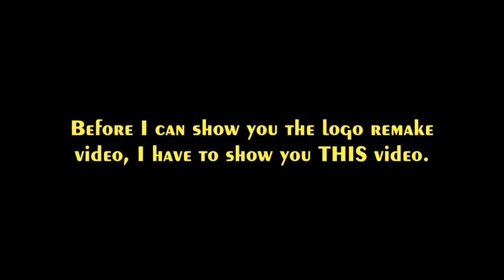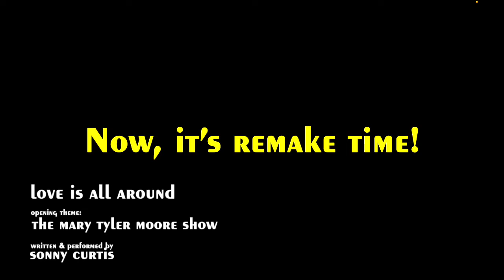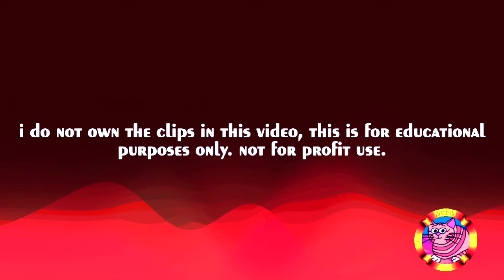MTM (Mary Tyler Moore) Enterprises Logo Remakes (1970-1996) with a lyric video made for CBS News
This is a video made for CBS News and dedicated to Mary Tyler Moore.

Also, say hello to the MTM mascot, Mimsie the Cat for me, she is cute.

- DBR